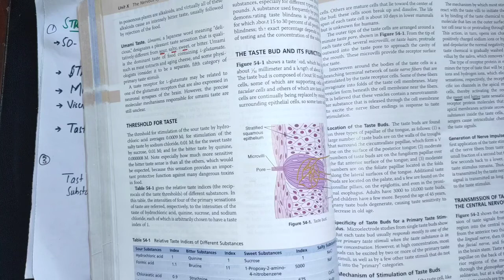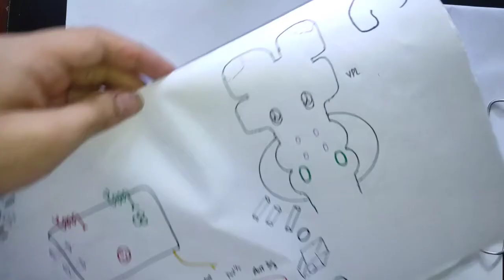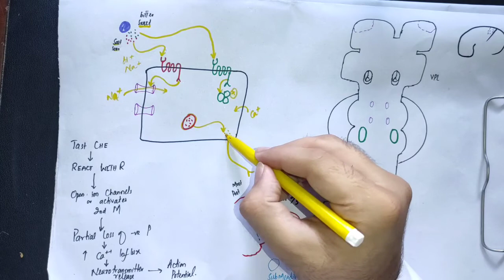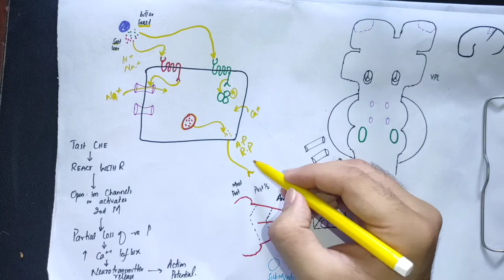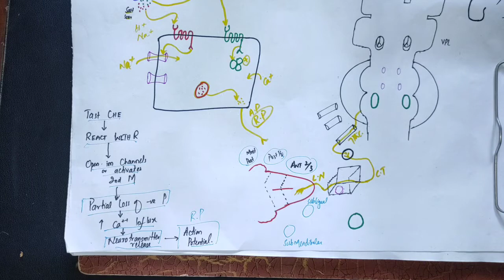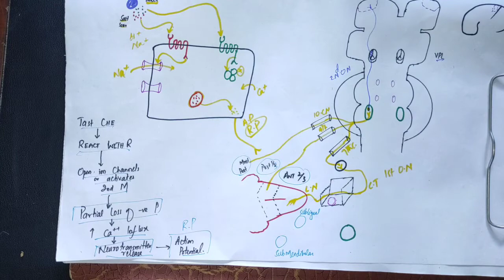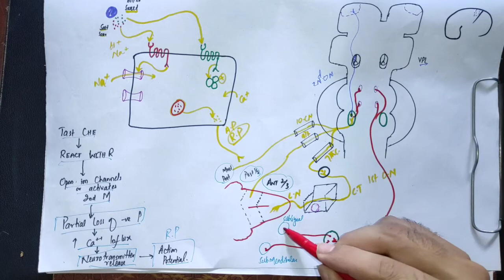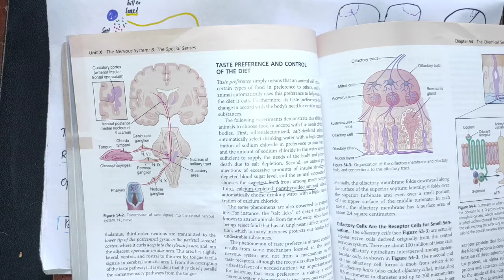Guyton 54 part 2,taste buds it's structure and function,adaptation, mechanism,taste pathway to CNS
Guyton Chapter 54 part 2,taste buds it's structure and function,adaptation, mechanism,taste pathway to CNS